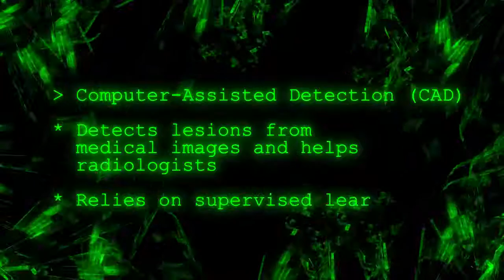Managing Computer-Assisted Detection System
Managing Computer-Assisted Detection System Based on Transfer Learning with Negative Transfer Inhibition

Authors:
Issei Sato (The University of Tokyo); Yukihiro Nomura (The University of Tokyo); Shouhei Hanaoka (The University of Tokyo); Soichiro Miki (The University of Tokyo); Naoto Hayashi (The University of Tokyo); Osamu Abe (The University of Tokyo); Yoshitaka Masutani (Hiroshima City University)